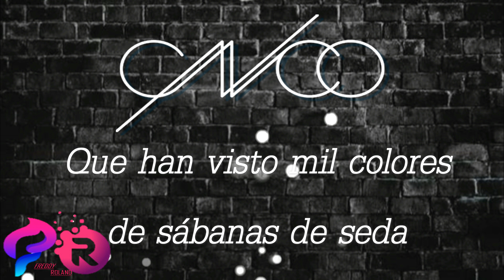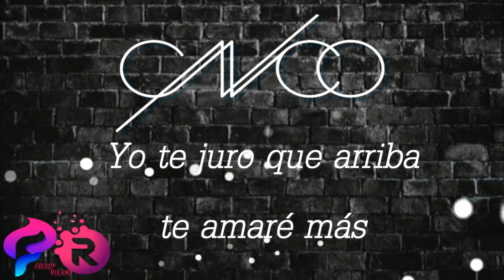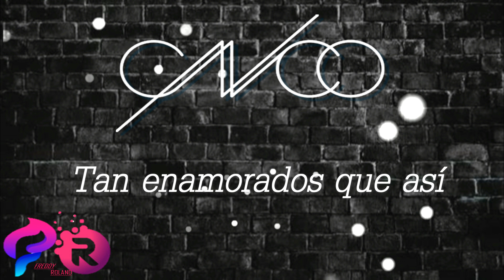CNCO - Tan Enamorados ( Letra )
LETRA:
Quizás te puedas preguntar
Qué le hace falta a esta noche blanca
A nuestras vidas que ya han vivido tanto
Que han visto mil colores de sábanas de seda

Y cuando llueve te gusta caminar
Vas abrazándome, sin prisa aunque te mojes
Amor mío, lo nuestro es como es
Es toda una aventura, no le hace falta nada

Estoy aquí tan enamorado de ti
Que la noche dura un poco más
El grito de una ciudad
Que ve nuestras caras, la humedad

Y te haré compañía más allá de la vida
Yo te juro que arriba te amaré más
Tan enamorados que así
La noche dura un poco más

La mañana nos traerá un canto nuevo de pájaros alegres
Amor mío, así es la vida juntos
Dos locos de repente
Sonriéndole a la gente que nos ve pasar

Viajar a tu lado en el tren
Un sueño difícil de creer

Poco a poco el abrazo
Boca a boca, despacio
Aliento y suspiros tibios
Anochecer